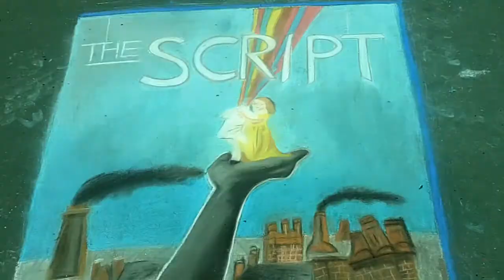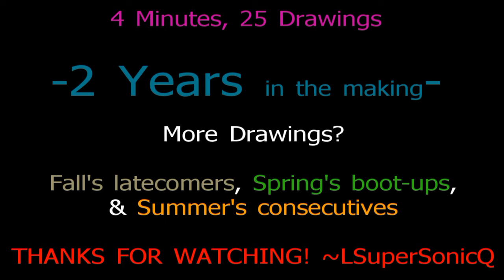LSuperSonicQ's Chalk Drawing Compilation 2012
End of Summer- end of another chalk season and with it brings the video collecting all of my chalk drawings from March 2010 to the most recent in August 2012.
As one of my most unique art forms, enjoy!